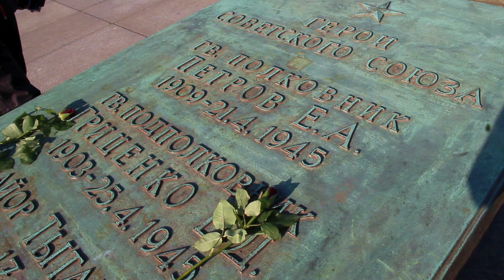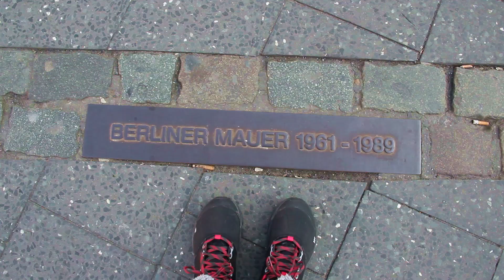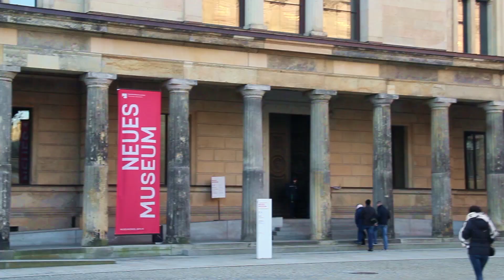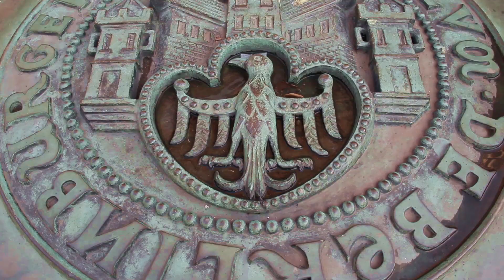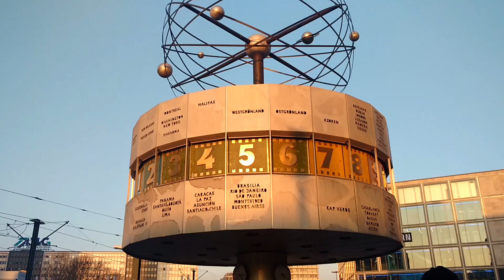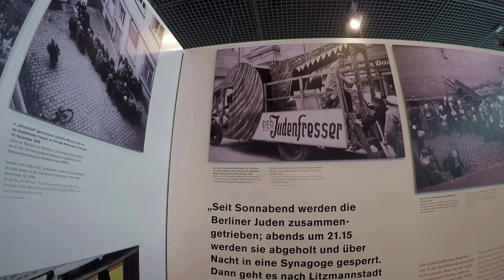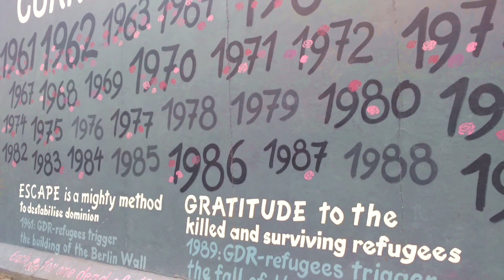BERLIM EM 2 DIAS: O MELHOR DA CAPITAL ALEMÃ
Confira esse roteiro em Berlim com as principais atrações para você aproveitar em 2 dias a sua viagem pela Europa. Os pontos turísticos grátis para aproveitar o melhor da capital alemã. Como muitos de vocês sabem, Berlim foi ponto importante durante e após a Segunda Guerra, sendo separada pelos blocos ocidental e oriental na Guerra Fria e reconstruída aos poucos.

Confira o roteiro em Berlim completo com mais dicas no blog

O que fazer em Berlim passo a passo do vídeo

1 - Branderburger Tor
2 - Parlamento Alemão Reichstag
3 - Memorial Tiergarten
4 - Memorial aos Judeus Assassinados na Europa durante a Segunda Guerra
5 - Resquícios do Muro de Berlim
6 - Berliner Dom: Catedral de Berlim
7 - Museuminsel: ilha dos 5 museus
8 - Nikolaiviertel: parte antiga de Berlim
9 - Alexanderplatz e torre da TV
10 - Checkpoint Charlie
11 - Topografia do Terror e Muro de Berlim
12 - East Side Gallery
13 - Oberbaumbrücke

INGRESSOS SEM FILA